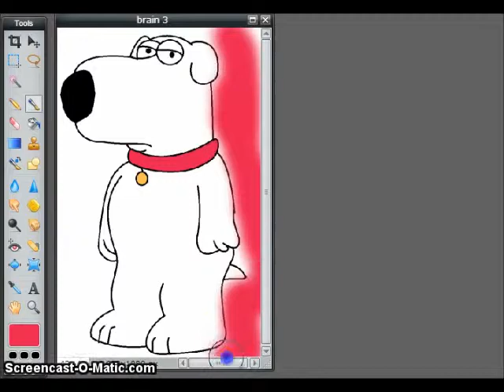brian speedpaint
ik the ending is crappy but after all i like it!